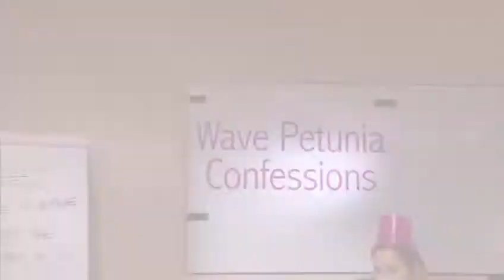Wave TV Commercial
Just recovered this Wave TV commercial that aired back in 2008.